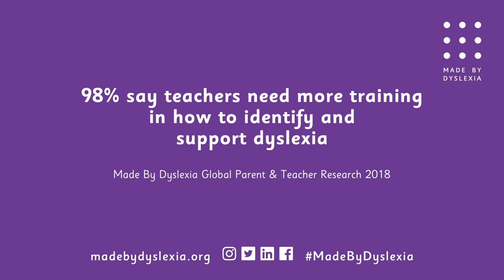Dyslexia Awareness Part 1: Module 3 - Dyslexic Challenges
Dyslexia Awareness Part 1: Dyslexic Challenges - Celebrities including Sir Richard Branson, Keira Knightley, Orlando Bloom and Maggie Aderin-Pocock-Pocock join expert teachers from two world leading dyslexia schools to share their wisdom and expertise in these inspirational Dyslexia Awareness Training films produced by Made By Dyslexia.   Millfield School UK and Schenck School USA are both pioneers in the field of dyslexia and the first schools in their respective countries to successfully support dyslexic students and focus on dyslexic strengths. These films have been incorporated into 5 Dyslexia Awareness Training modules designed to help teachers, educators and parents understand dyslexia, both its strengths and challenges, gain essential knowledge in how to recognise and support it, and create a dyslexia inclusive classroom.

About Made By Dyslexia:
We’re a global charity led by successful dyslexics. Our purpose is to help the world properly understand, value and support dyslexia.

We believe in the game-changing power of dyslexic thinking. After all, everything from the light bulb to the iPhone was invented by dyslexic thinkers. In 2020 we launched “Connect The Spots”, a global training and advocacy programme to level the playing-field so every dyslexic child can achieve their potential.